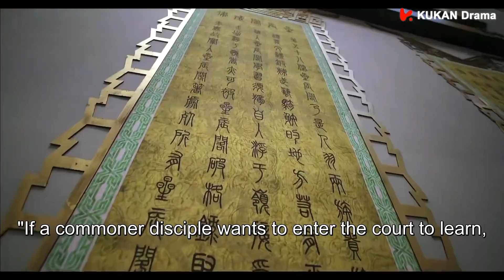☀️速看EP2-1易茯苓被风天逸用鞭子狠狠抽打 还被关在密室里受苦【张若昀|关晓彤|鞠婧祎|九州天空城Novoland: The Castle in the Sky】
剧名【Drama Name❤】：九州天空城 Novoland: The Castle in the Sky

【剧情简介】九州世界东陆的澜州大地上，有人羽两族。羽族因为有飞翔能力，被天下苍生视为神明。羽族居住于山顶南羽都，依靠太古时代的星流花神现世所产生的星流花粉凝翼飞翔。人族居于平原霜城，能征善战。百年来两族之间维持着脆弱的平衡。然而星流花神百年不出，花粉告罄在即，羽族日渐孱弱而人族暗地铸造了一座庞大的天空城与羽族抗衡，战争一触即发。羽族天才机关大师的女儿易茯苓（关晓彤饰）虽是人族，却是星流花神转世。随着易茯苓的成长，她的身份也逐渐暴露，从而遭到两族争夺。一次易茯苓去找青梅竹马的人族太子白庭君（刘畅饰）时，受到羽皇风天逸（张若昀饰）的欺骗而闯下一系列大祸，并意外与其踏上逃亡之路。二人从欢喜冤家到渐生情愫。然当风天逸排除万难准备登临羽皇之位的时候，却发现易茯苓花神身份的觉醒便意味着她生命的消亡……同时自幼爱慕羽皇的羽族郡主雪飞霜（鞠婧祎饰）因嫉恨、深爱易茯苓的白庭君也因命运的捉弄，身心遭到重创后，一步步走向万劫不复……